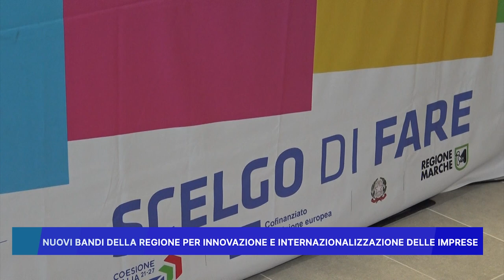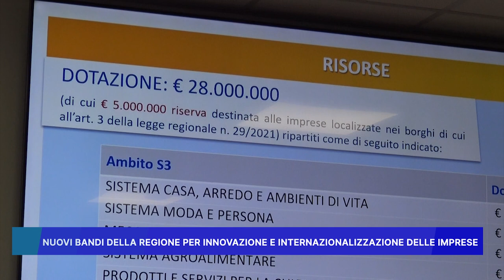NUOVI BANDI DELLA REGIONE PER INNOVAZIONE E INTERNAZIONALIZZAZIONE DELLE IMPRESE